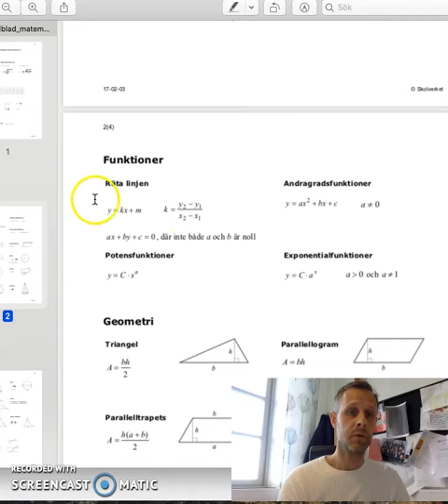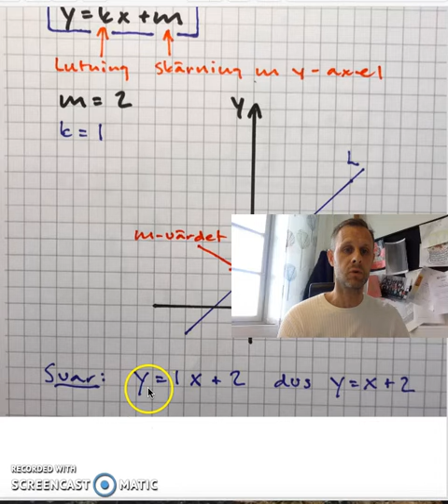NP 1 Ma2 uppg 5